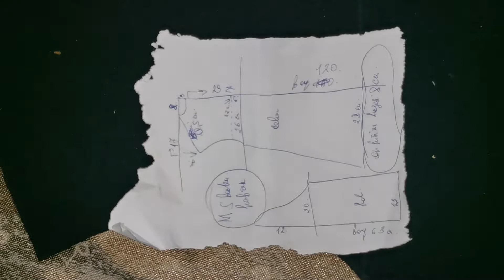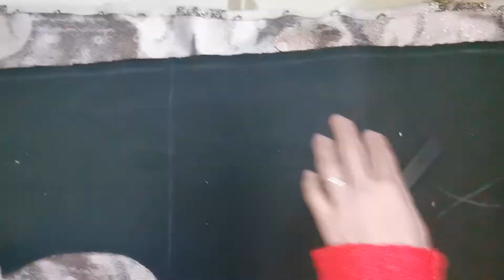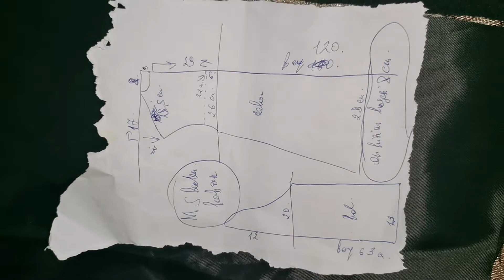M,S beden kaşe kaban ölçüsü.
@ kaşe kaban